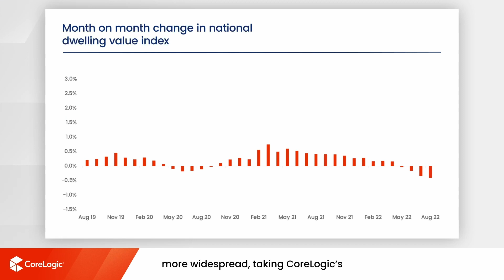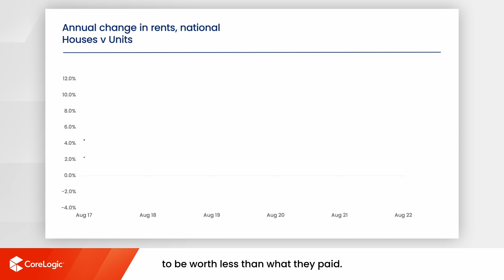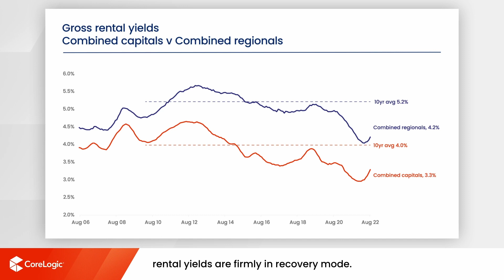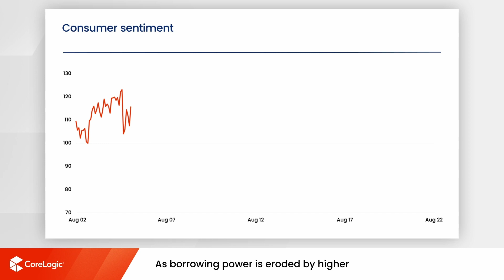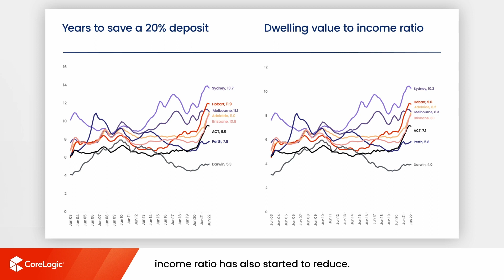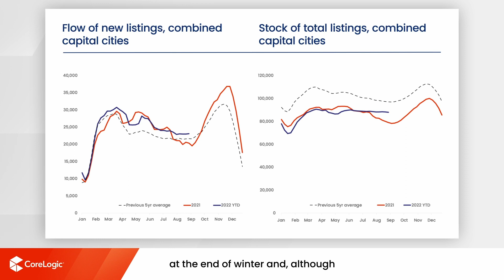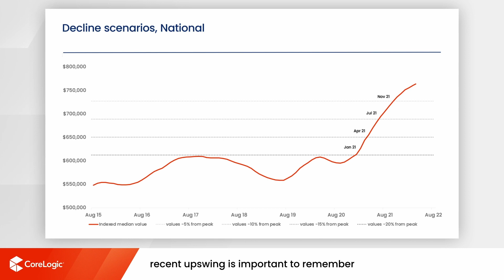Housing Market Update | September 2022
Start your research for your new home or investment property with our latest CoreLogic Australia Housing Market Update, with South Australian updates included.